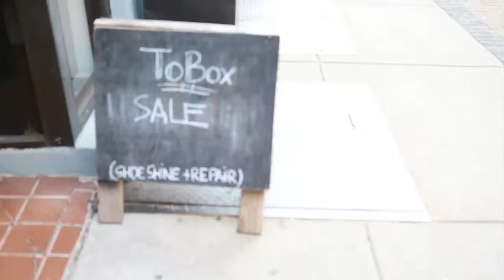Styling tips TheGentsManual [MyNEWPhilly.com]